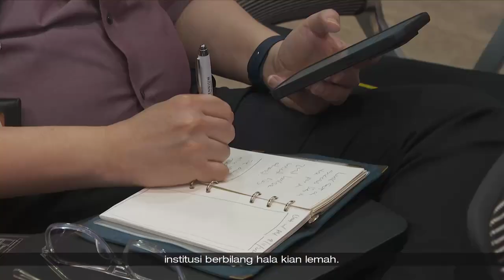Liputan Wartawan | SG prihatin ketegangan China-AS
PM Wong turut menyentuh mengenai beberapa perkembangan luar negara termasuk keputusan Pilihan Raya Presiden Amerika Syarikat.

Beliau prihatin akan kemungkinan ketegangan antara negara itu dengan China terus meruncing dengan kemenangan Donald Trump.